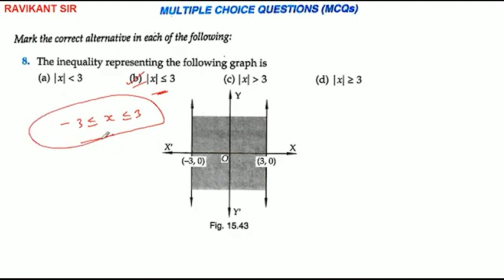The inequality representing the following graph is(a) |x| less than 3(b)| ≤3(c) | greater tha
The inequality representing the following graph is
(a) |x| less than  3
(b) |x| ≤3